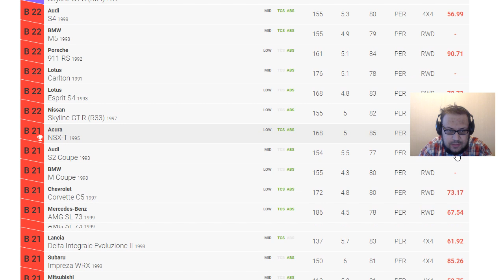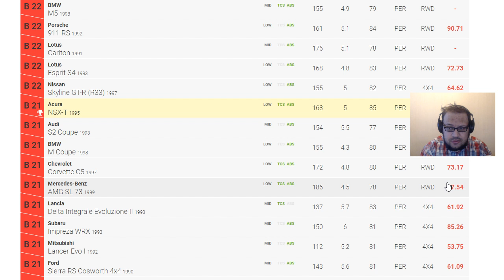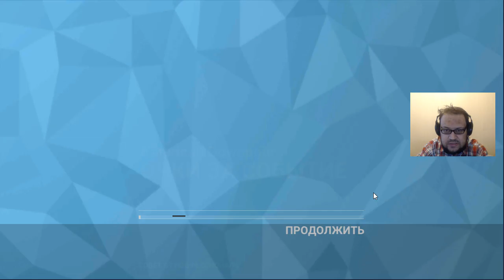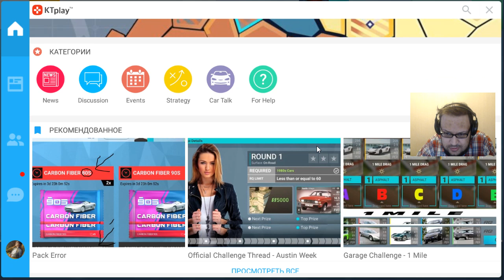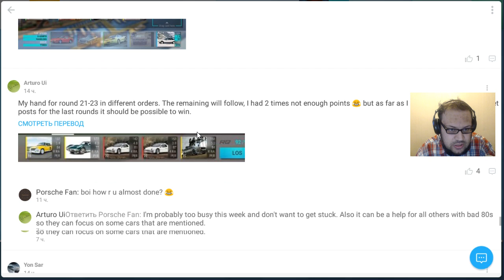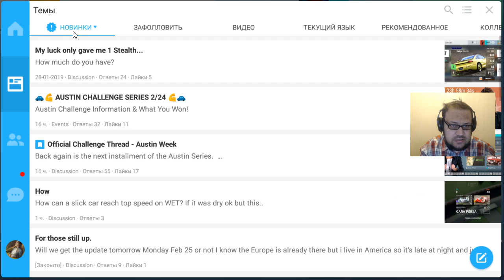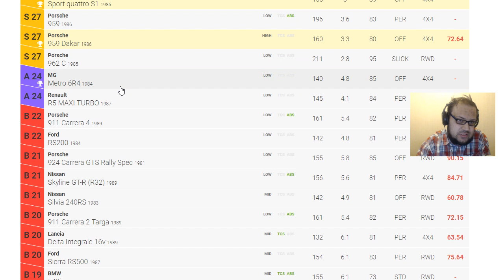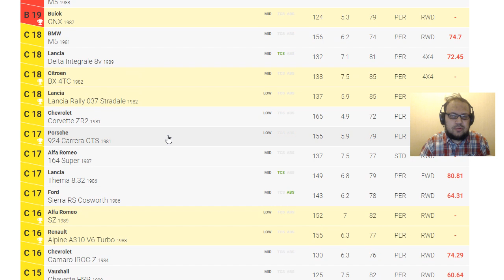Top Drivers: хроники #15 - Третий Остин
Стать Патроном канала и помочь в развитии Подкаст - Вся правда о Патронстве

Для материальной поддержки автора:
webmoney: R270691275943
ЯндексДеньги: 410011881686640